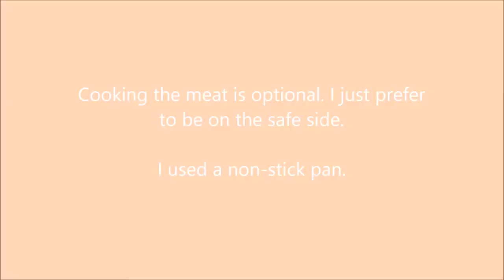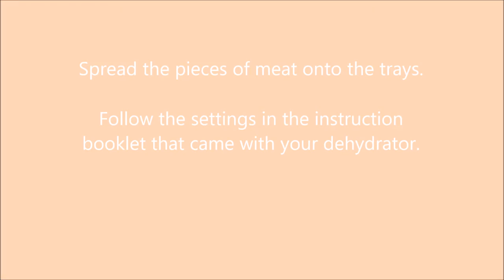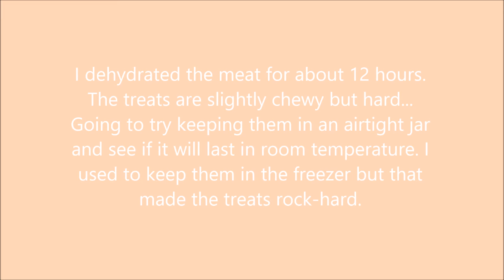Simple dehydrated chicken treat for dogs or cats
How to make a simple chicken treat.
For the length of dehydrating, i just follow the instructions that came with the machine!